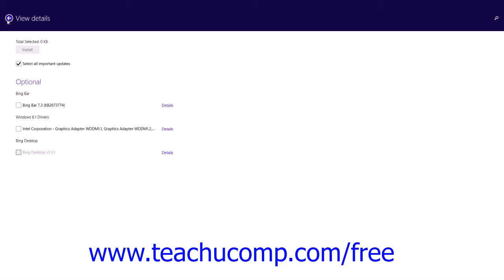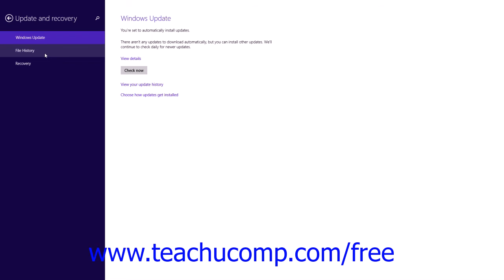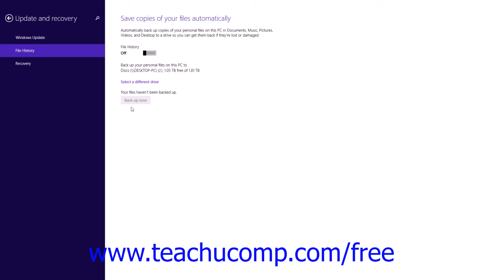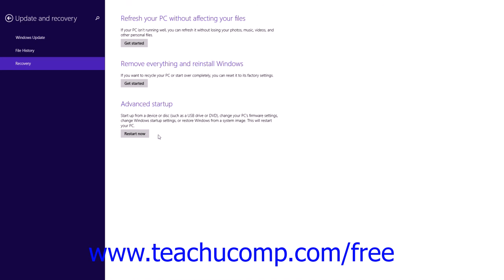Windows 8.1 Tutorial "Update and Recovery" Settings Microsoft Training Lesson 3.10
Learn about "Update and Recovery" Settings in Microsoft Windows - the most comprehensive Windows tutorial available. Visit us today!